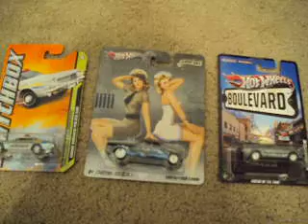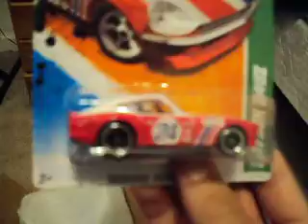HOT WHEEL Pickups + Trades from htwoos28 & BPL86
Hey guys, I picked up a few cars today and found some packages in the mail.